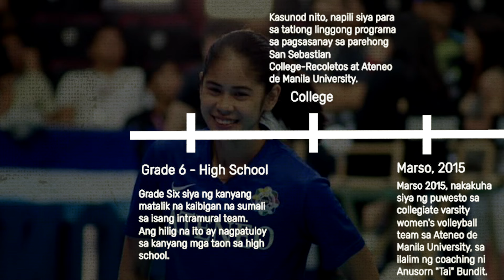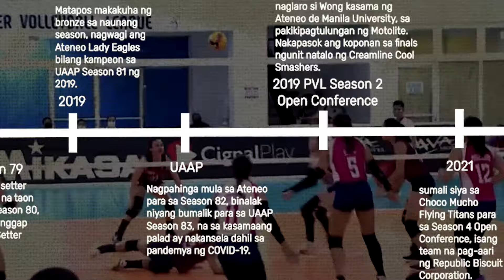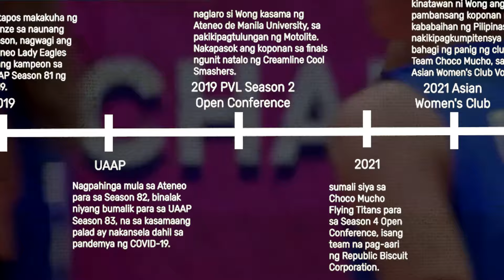THE DEANNA WONG STORY | PAANO PINA-SIKAT ULIT NI DEANNA WONG ANG VOLLEYBALL SA PILIPINAS